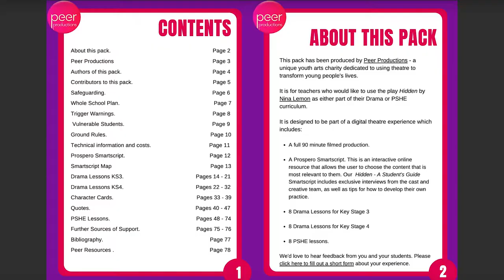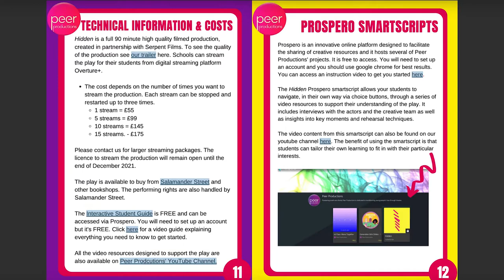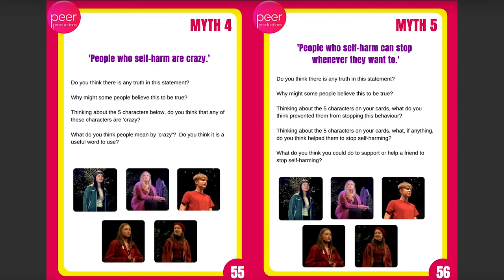Explaining Hidden - The Digital Package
Hidden - the Digital Package is a unique digital PSHE and Drama resource designed for teachers and students in Years 8 and above. It covers self-worth, self-harm and mental health - supporting the national curriculum for England through an engaging story and relatable characters. This video explains the package, including the free teachers pack and student resources that accompany the digital theatre recording of the show.

Created for the judges of the ERA award, this 4 minutes video provides an overview of the Hidden Digital Package for schools.

Narrated by Suzanne Parke
Edited by Nick Monfard